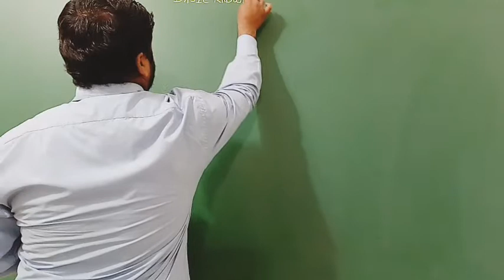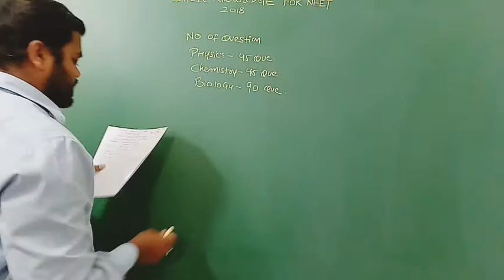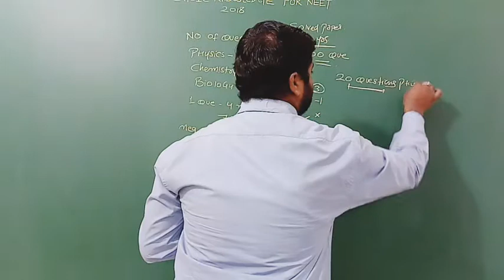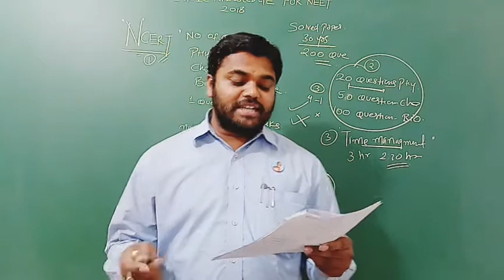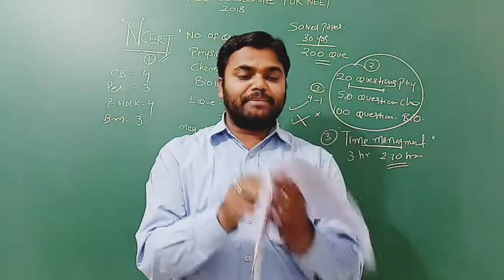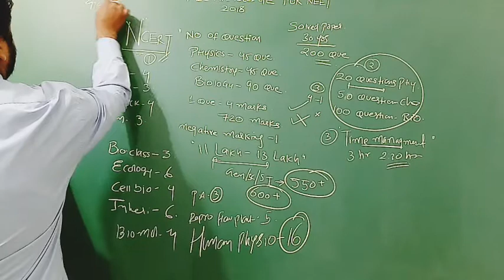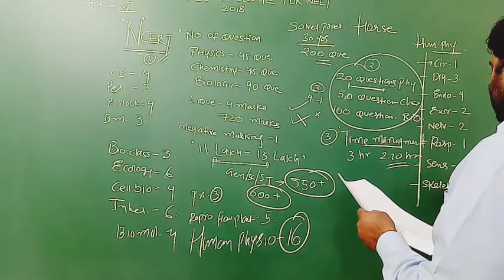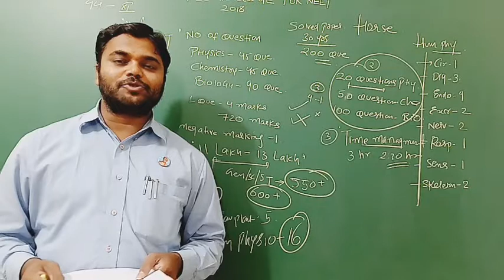NEET-2018 BASIC KNOWLEDGE By Arjun Malviya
Basic knowledge
Seats
Questions
Weightage
Percent
Preparation
etc.